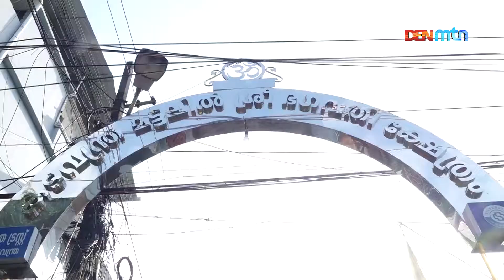DENMTN || കടവന്ത്ര മട്ടലില്‍ ഭഗവതി ക്ഷേത്രത്തില്‍ ആദ്യക്ഷരം കുറിക്കാനായി കുരുന്നുകള്‍ എത്തി.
ഒന്‍പത് ദിവസം നീണ്ട നവരാത്രി ആഘോഷങ്ങള്‍ സമാപിച്ചു.വിജയദശമി ദിനത്തില്‍ കടവന്ത്ര മട്ടലില്‍ ഭഗവതി ക്ഷേത്രത്തില്‍ ആദ്യക്ഷരം കുറിക്കാനായി കുരുന്നുകള്‍ എത്തി.